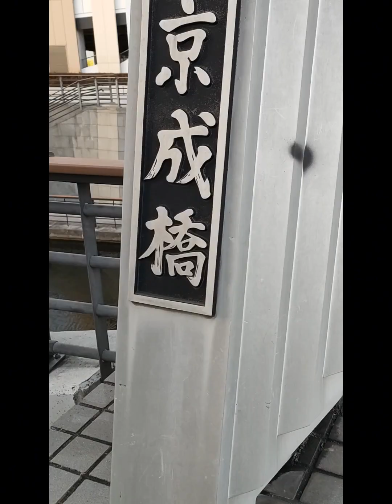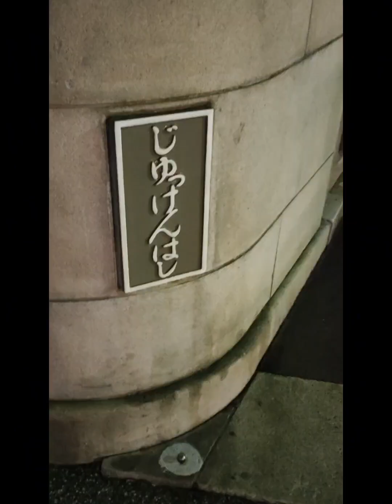夕焼けとスカイツリー、ライトアップのスカイツリー